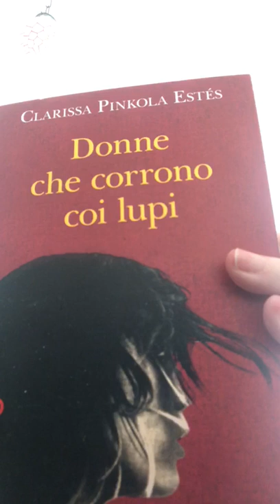Roberta Osti legge "Donne che corrono con i lupi"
50° Puntata della maratona di lettura di UDI Genova per il progetto restiamovicine sostenuto dalla Compagnia di San Paolo con il bando "Insieme andrà tutto bene".

La maratona di lettura sostiene e promuove le iniziative del Centro Antiviolenza Pandora. Se hai bisogno di aiuto, se casa tua non è un luogo sicuro, puoi trovare informazioni su
Non sei sola!